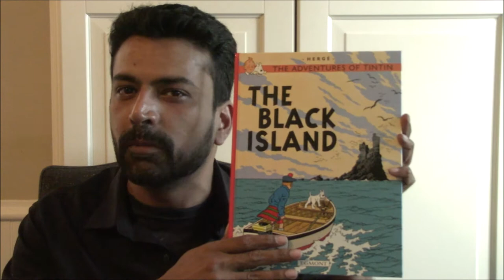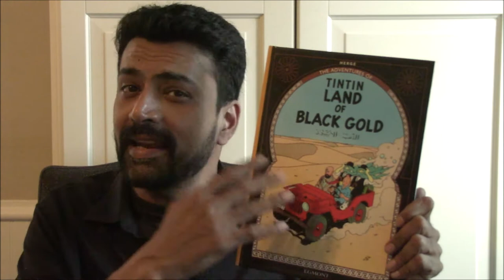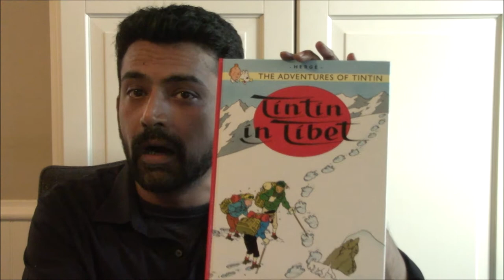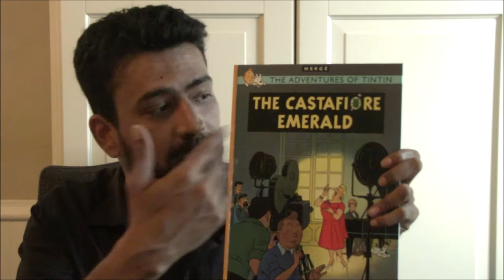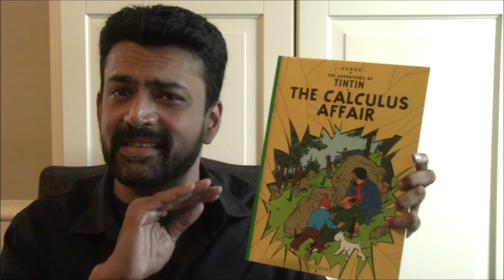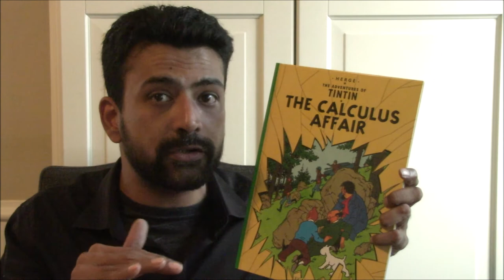Which is the Best TINTIN Book? (Personal Top 6)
Which Tintin book is the best? Which of the 23 complete volumes reigns supreme? The answer is - for me - surprisingly easy, which is why I also throw in 5 honorable mentions to make a 'Top 6 Tintin Adventures' list. Counting down the 5 mentions chronologically, and then coming back to crown the #1, this video is a quick jaunt through my personal favorites.

I'd love to know your favourites!

in the USA
in India